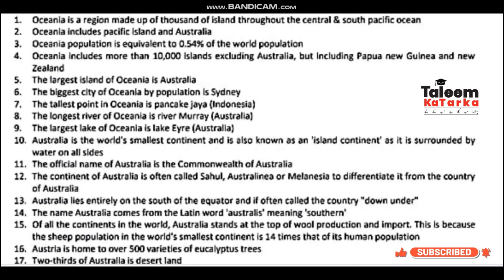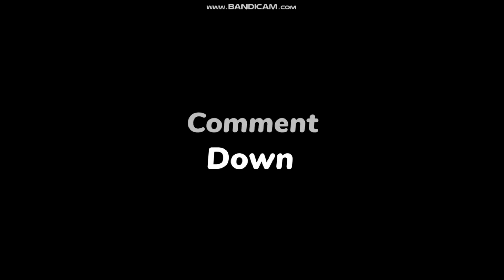SPSC - Assistant Education Department || Lecture # 6 || SPSC Past Papers || GK MCQs preparation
Welcome to Taleem Ka Tarka is a multi base channel such as education, quotes,  jobs, poetry, naat, Hammad and much more.

Video Topic: Assistant (BPS-16) Test Preparation | Lecture -6
Video uploading time: 4:15 P.M PST